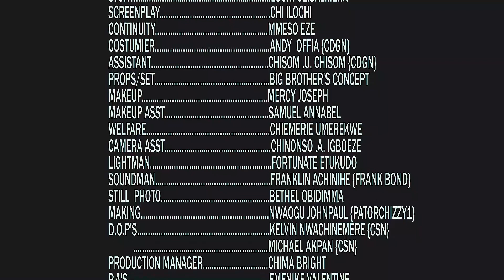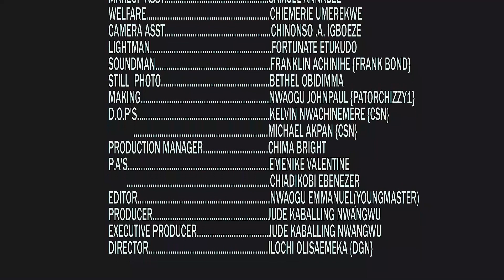SELINA (Mantisa) Season 8 (Mercy Kenneth 2022 Latest Hit Nigerian Movie) (Nextscenetv)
In a community where there is no single peaceful moment without people running for their dear lives due to battle between two terror groups fighting over the community taxes and position... Starring; featuring; Mercy Kenneth, Mayor Ofoegbu, Phil Daniel, Agumelese
DIRECTOR:  Ilochi Olisemeka
PRODUCER:  Jude Kabaling Nwangwu
PRODUCTION:  Wiz-kabaling Movies Production